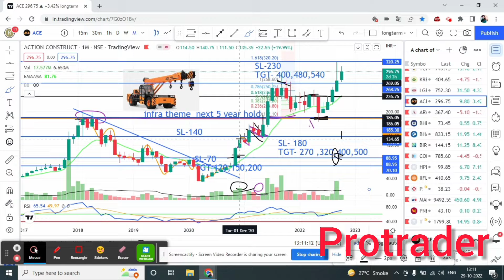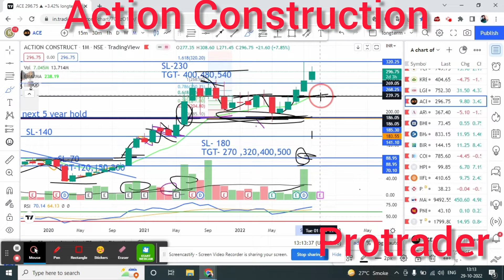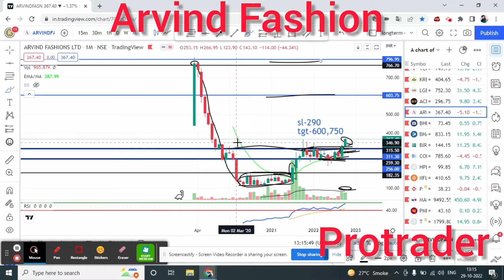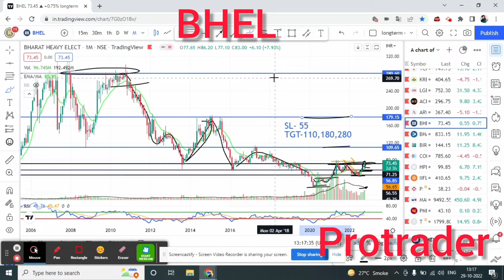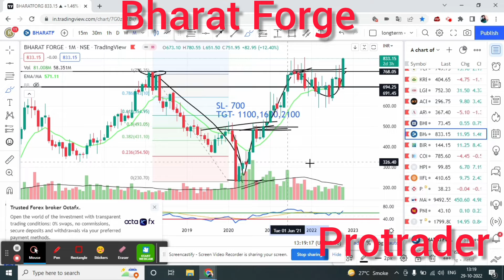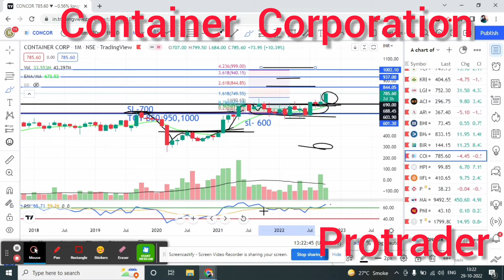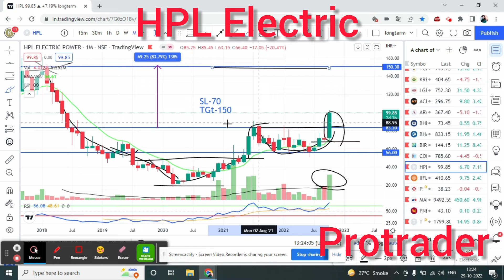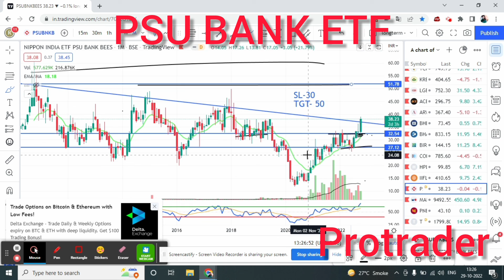Chart of the Month -29/10/2022,Ace,Arvind Fashion,Bhel,Bharat forge,Birla cable,Concor,HPL,IIFL Fin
Chart of the Month -29/10/2022,Ace,Arvind Fashion,Bhel,Bharat forge,Birla cable,Concor,HPL Electric,IIFL Fin

1. share market 2. equity market 3.mutual funds 4.nifty 5. sensex 6.best share for investment
7.best mutual funds for long term 8.stock fundamental analysis 9.technical analysis
10.how to invest in share market 11.how to invest in stocks for beginners 12.stock market for beginners 13.long term investment in stocks 14.long term investing